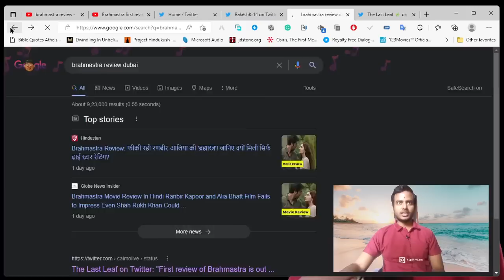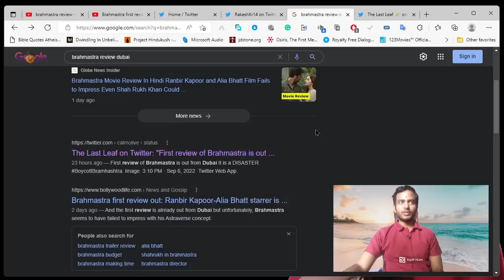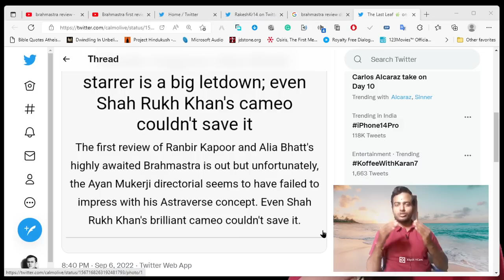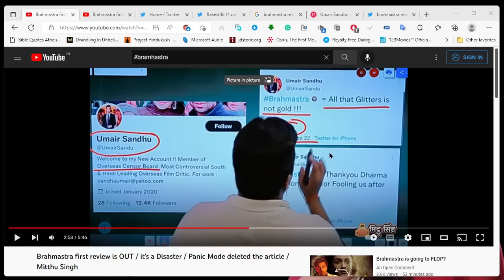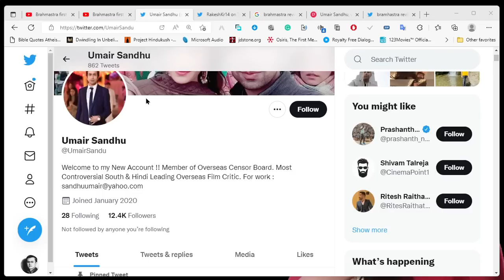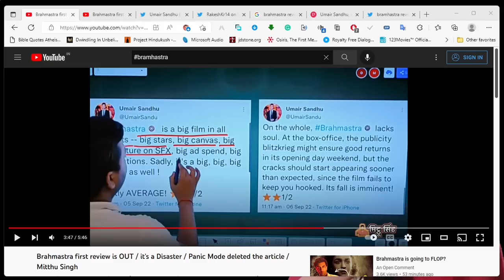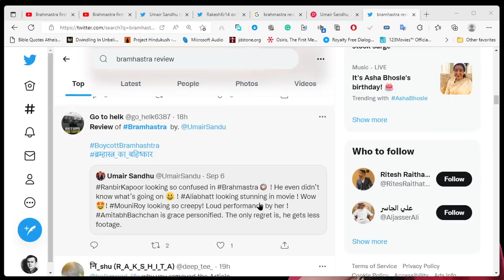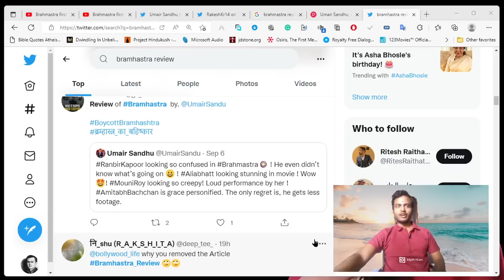Brahmastra first review - Big Disaster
బ్రహ్మాస్త్రం తుస్సుమంది

Ayan Mukerji’s Brahmastra starring Amitabh Bachchan, Ranbir Kapoor, Alia Bhatt, Nagarjuna, and Mouni Roy is all set to release on 9th September 2022. Recently, the makers shared a video in which Ranbir, Alia, and Ayan revealed that there will be a fan screening a day prior on 8th September 2022. 8 is Ranbir’s lucky number, so it will be interesting to see what response the movie will get from the fans. Well, this is something that rarely happens in Bollywood. Also Read - Rashami Desai to Shehnaaz Gill: Actresses who got trolled for their childish behaviour at public places

Mostly, we have seen reviews come out and many moviegoers decide to watch the film on the basis of reviews. But, here before the critics’ reviews, fans' reviews will be out. Nowadays, if fans also don’t like a movie they just bash it on social media, and if they love the film they shower praises. So, it looks like the honest reviews of Brahmastra will be out tonight.